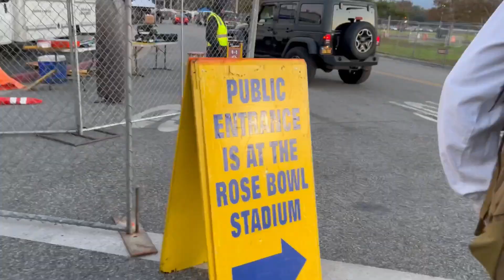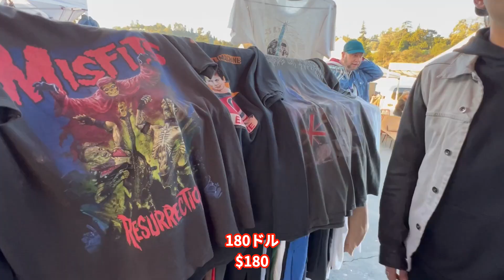前編 いざ‼︎ローズボールフリーマケットへ‼︎ヴィンテージTシャツ フリマ ROSE BOWL FLEA MARKET アメリカ古着買付Ep5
ロサンゼルスと言えばローズボールフリーマケット‼︎
古着屋じゃなくても古着好きなら必ず一度は行きたいと願うはず(^^)
ブラバイ社長のノリとゴリ押しの値段交渉をゆるくお楽しみくださいませ

open 13:00-21:00
水曜定休日